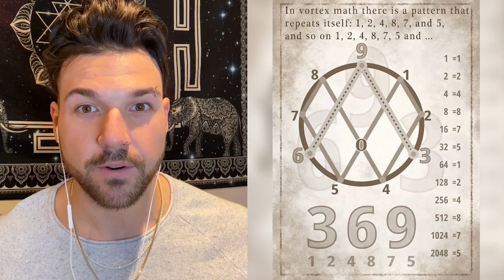Nikola Tesla and his 369 SECRET CODE TO OUR UNIVERSE Explained | Universe The Game Clips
Want to understand Nikola Tesla and his secret code to the universe 369 through vortex mathematics?

Here is Sheldon, today's guest, doing his best to explain it. for more context, here is the FULL EPISODE: